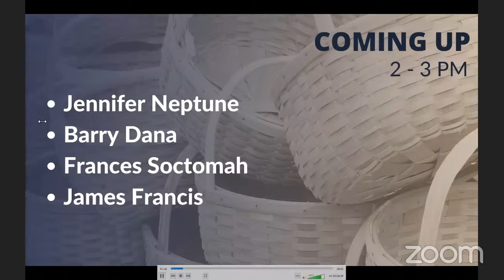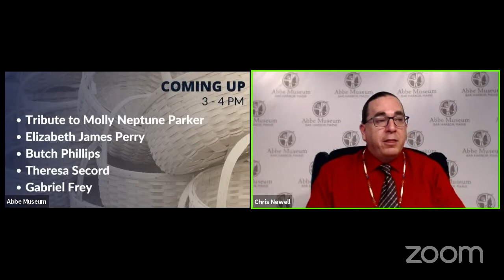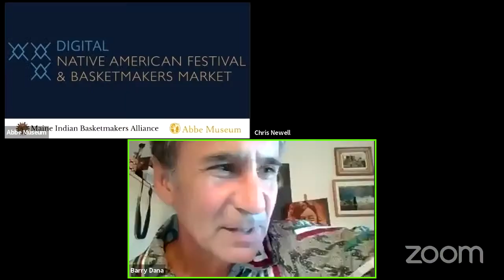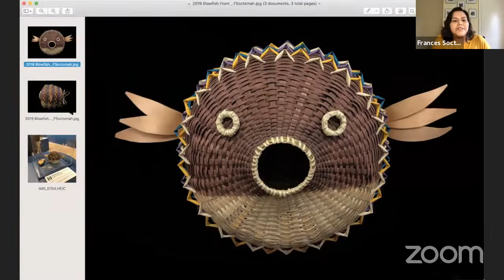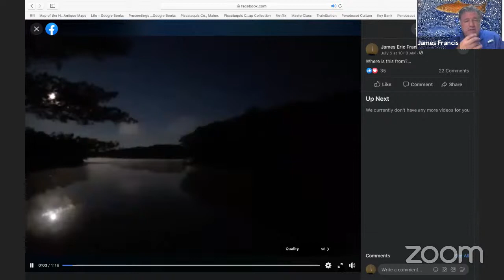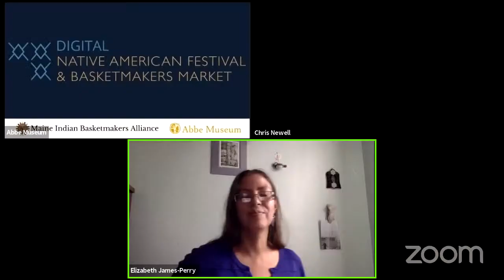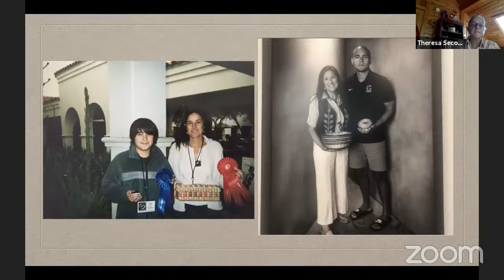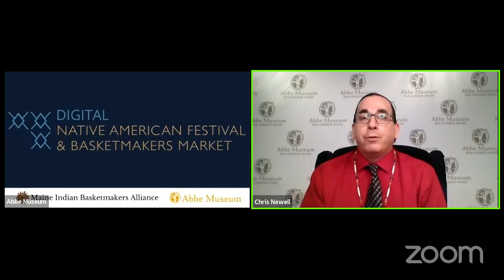Digital Native American Festival & Basketmakers Market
The Native American Festival and Basketmakers Market (NAF) will be celebrating its 27th year online. Tune in here on Saturday, July 11, from 2 - 4 pm.

to learn more about all the artists.